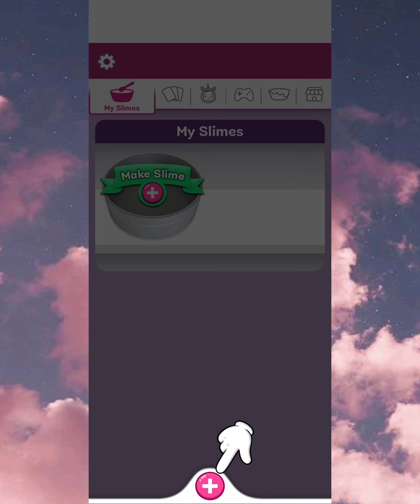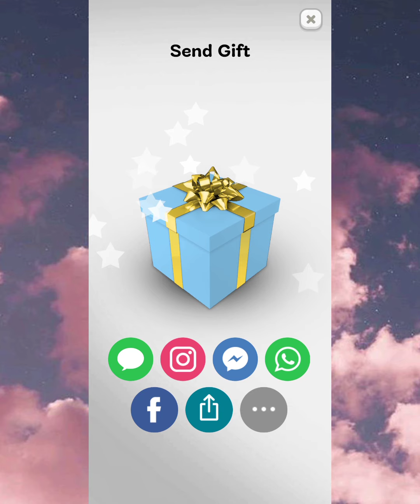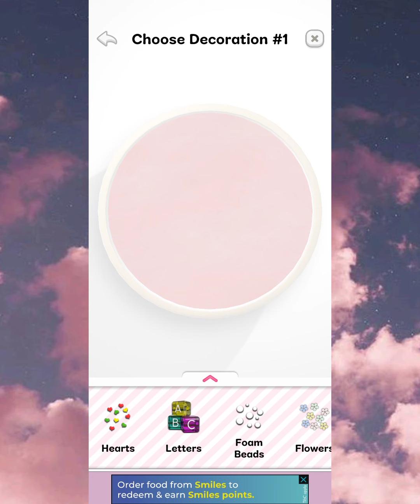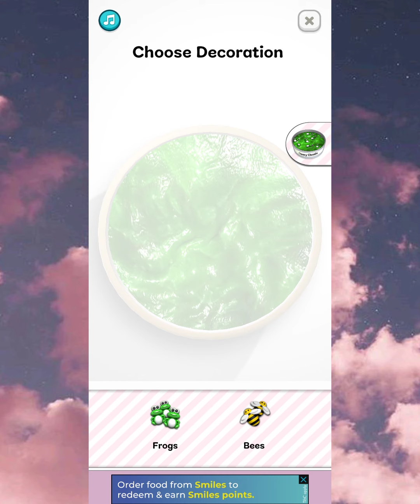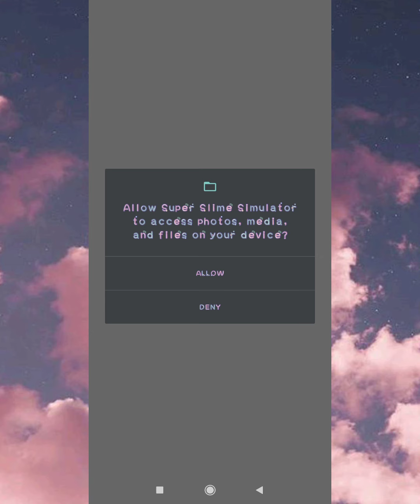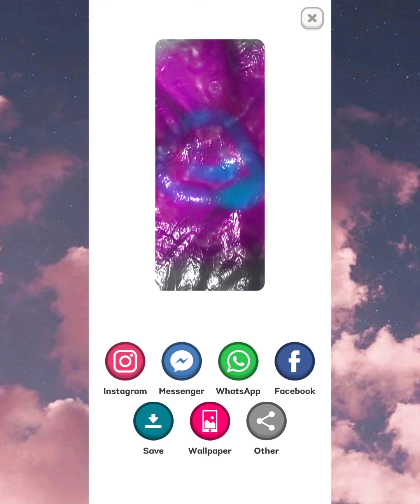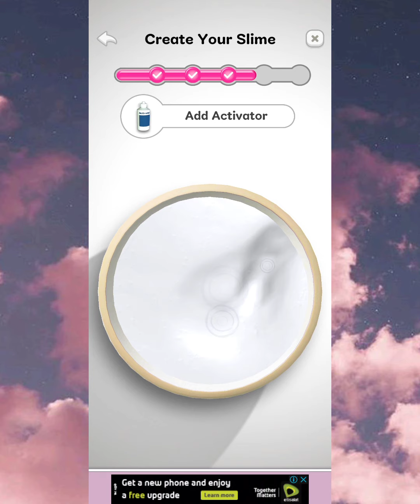Playing : Super Slime Simulator : Something to play when bored!